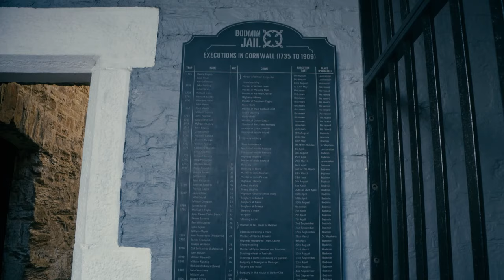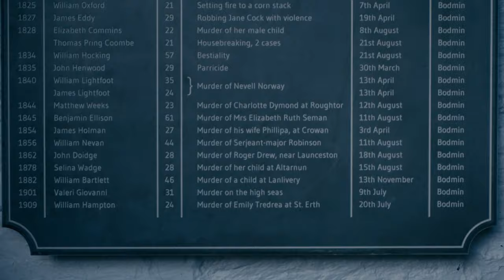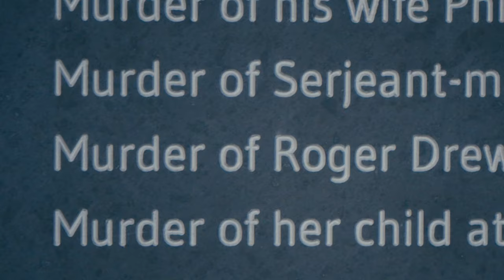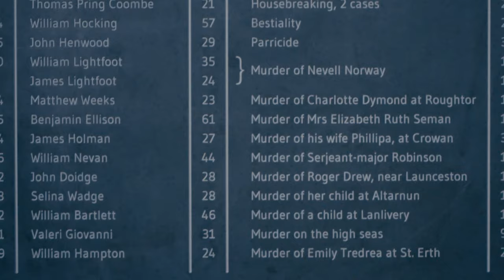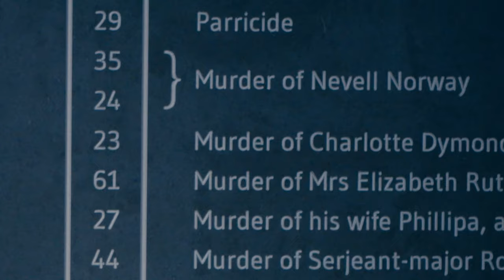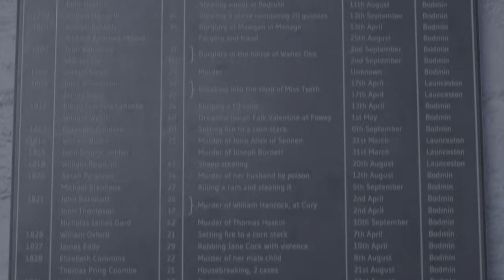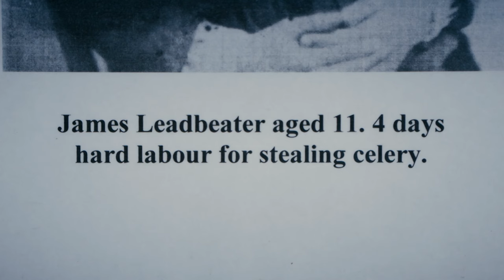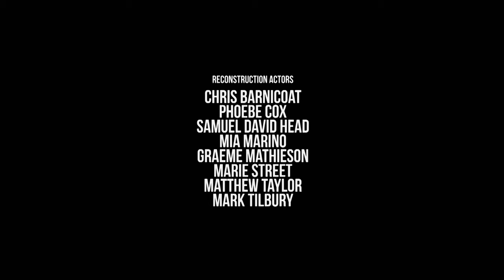Dark History of Bodmin Jail - World's Scariest Hauntings - S01 EP08 - Paranormal Documentary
Explore the chilling history and paranormal encounters at Bodmin Jail, a notorious 18th-century prison in Cornwall. Join experts as they share spine-tingling stories of malevolent spirits, eerie apparitions, and unexplained phenomena. Witness shocking footage of a gate mysteriously shutting on its own and hear firsthand accounts of ghostly encounters from visitors and investigators. Discover the secrets hidden within the walls of Bodmin Jail in this bone-chilling episode of World's Scariest Hauntings.

World's Scariest Hauntings explores terrifying global locations, uncovering spine-chilling ghost stories. From the ancient evil of The Ancient Ram to the spectral encounters at Edinburgh Vaults and The Merchant's House, witness eerie tales shared by experts. Unearth unexplained photos and videos captured by brave witnesses, delving deep into the paranormal realm. Brace yourself for a hair-raising journey into the unknown.